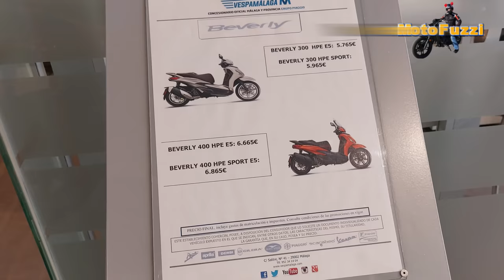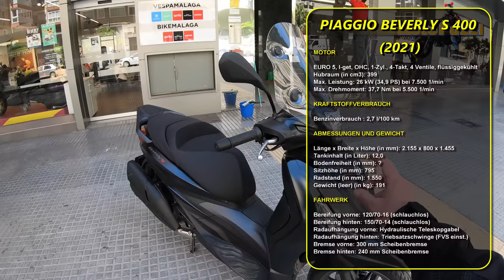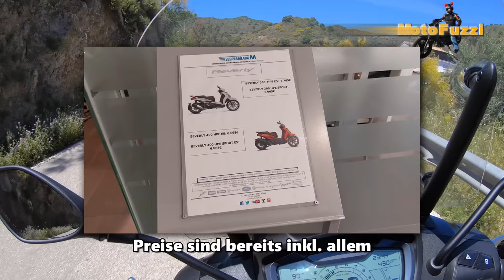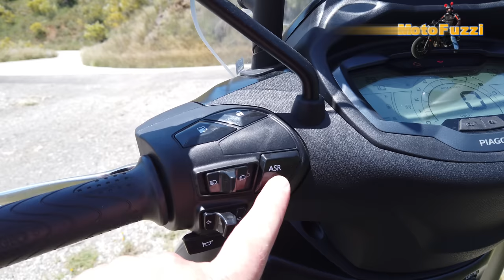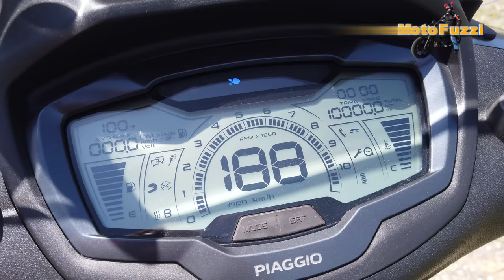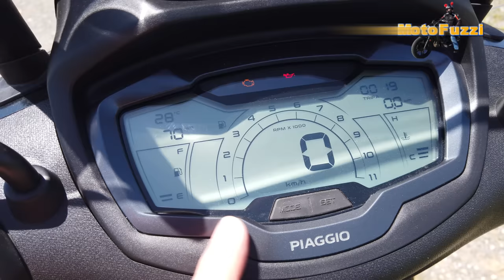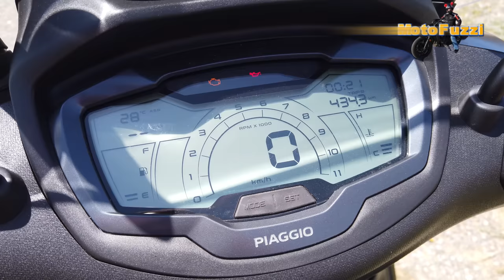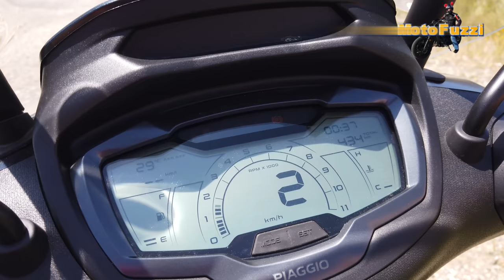Piaggio Beverly 400 S (2021) 🛵 Probefahrt, Walkaround, Soundcheck, 0 auf 100 (DEUTSCH) 🛵 VLOG160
Probefahrt mit der Piaggio Beverly 400S. Eigentlich kein Unterschied zur Piaggio Beverly 300, außer dem Motor.

Mit freundlicher Unterstützung von VESPAMALAGA in Málaga, Spanien.

Euer kompetente Ansprechpartner (in englischer Sprache) für alles von Aprilia, Piaggio, Vespa, Moto Guzzi und Derbi hier in Málaga ist Herr Curro Pavon von VESPAMALAGA. Telefonisch erreichbar unter 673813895.

Muchas gracias a VESPAMALAGA por esta prueba de manejo.

Inhalt:

0:00 Start und Intro
2:05 Probefahrt beginnt beim Händler Vespamalaga in Málaga
9:30 Fahrt auf der Autobahn
13:54 Fahrt in den Bergen
16:51 Walkaround und Präsentation
18:10 Bedienelemente, Display und Stauraum
24:58 Fazit
25:14 Soundcheck
25:45 Beschleunigungstest 0 auf 100 km/h